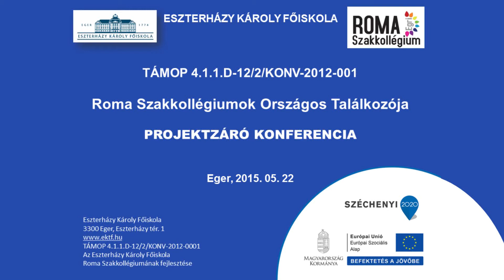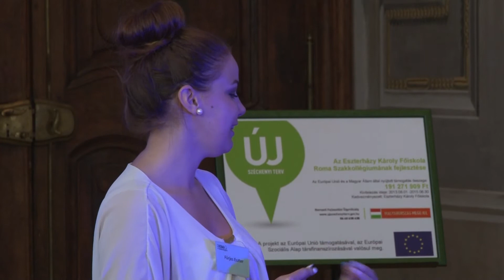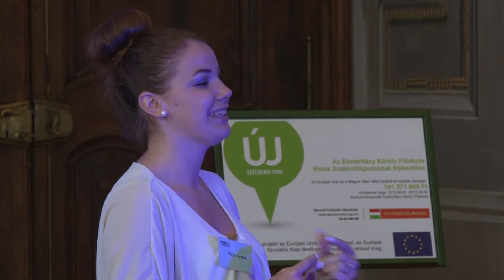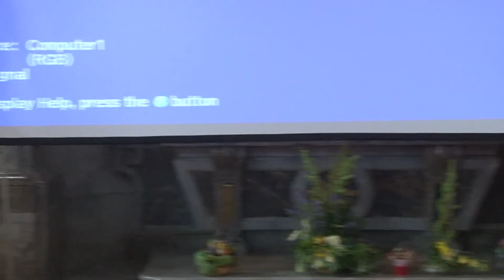Egri Roma Szakkollégium Projektzáró konferencia - megnyitó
A projektzáró konferencia megnyitója
Beszédet mond: Hadnagy József, Ollé János, Rácz Tibor
Roma Szakkollégiumok Országos Találkozója
Eszterházy Károly Főiskola
2015. május 22.
A Líceum Televízió felvétele